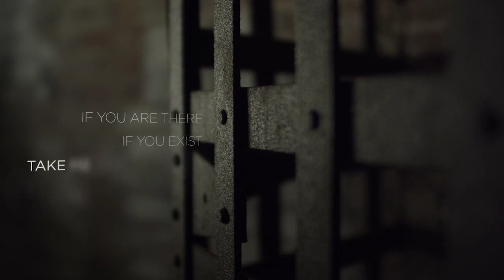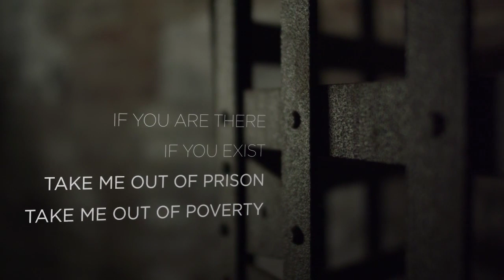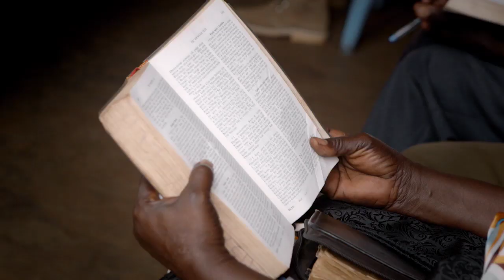Escaping Poverty | What It Takes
Children born into poverty long for freedom. But, what does freedom from poverty look like? Learn more about generational poverty and hear real stories of people who have been released from poverty through Compassion International.